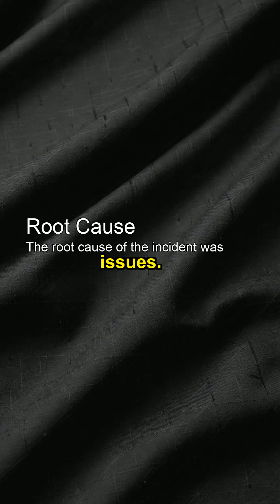aws outage oct 20, 2025 - take down not by kpop daemons but by DNS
DNS in us-east-1